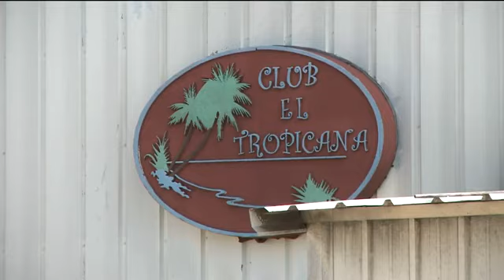Man Loses Hand in Machete Fight Outside Night Club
BRYAN- Bryan police say a man's hand was cut off during a fight outside a club Sunday morning.

It happened around 2:00 a.m. at the Tropicana Club in the 1600 block of Groesbeck.

Police tell KBTX that the fight was in the parking lot and involved two men who were both armed with machetes.

A 37-year-old man was taken to St. Joseph after his hand was amputated during the altercation.